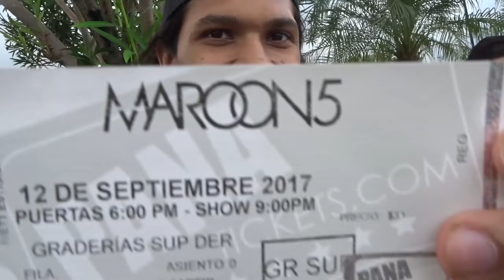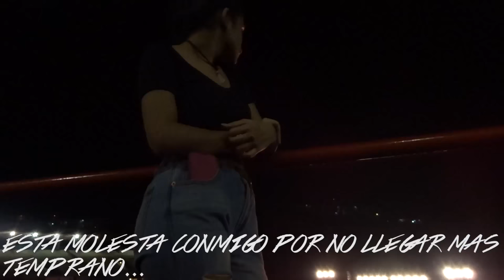MAROON V - The Watson Vlog #33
El complique de llegar a ver el concierto de MAROON V el 12 de Sep 2017 y ensayo de Rocky Horror. BOLETOS DE ROCKY HORROR CONMIGO!